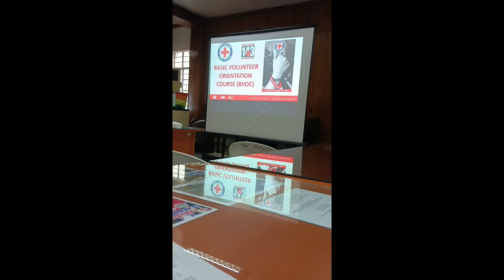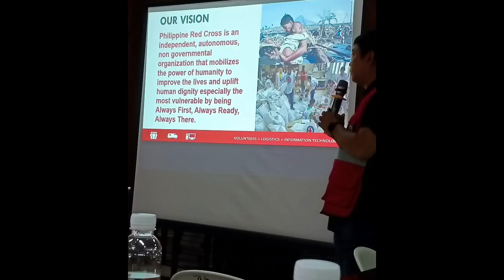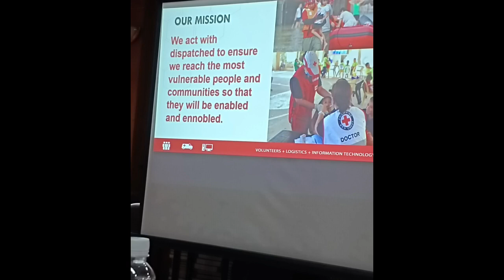REDCROSS ORIENTATION satisfying @emoteranglola